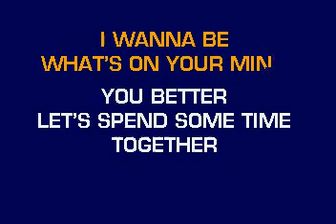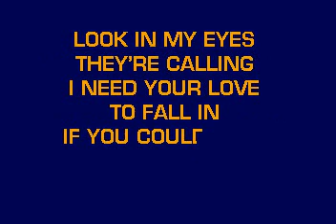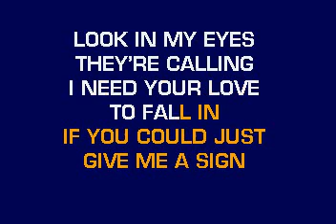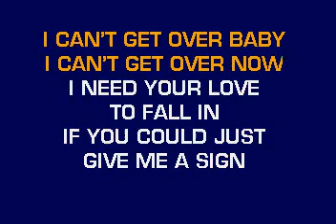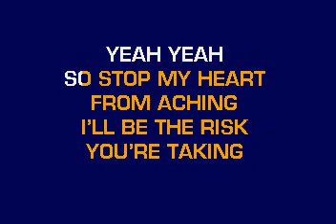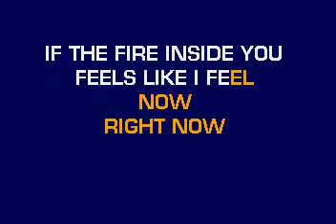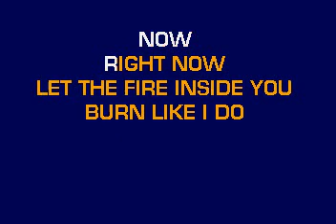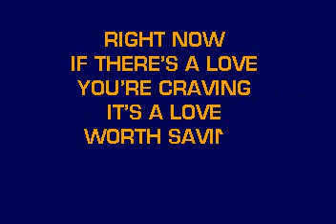[karaoke] CB30029 05 Def Leppard Now